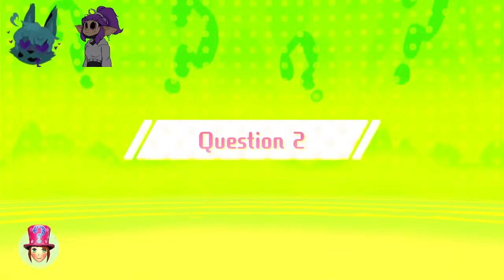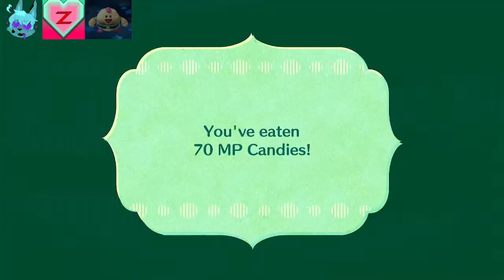Fighting in New Lumos on a Friday Night! |Miitopia Postgame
After a small little break, I'm back for the next 2 weekends to do some streaming, before I get bust with Exams. So sit back and relax and enjoy the Miitopia chao